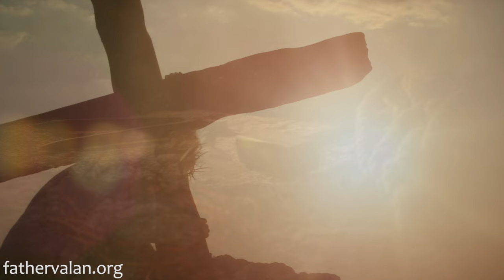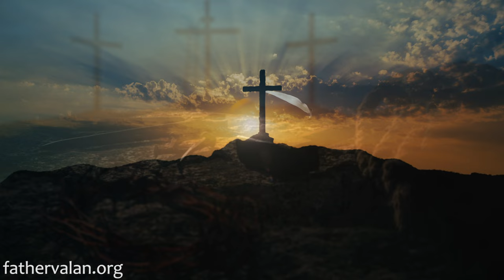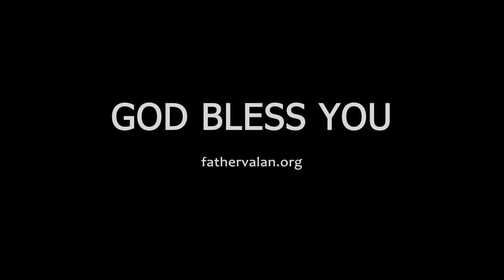Homily - Thirteenth Sunday of Ordinary Time (Year B)